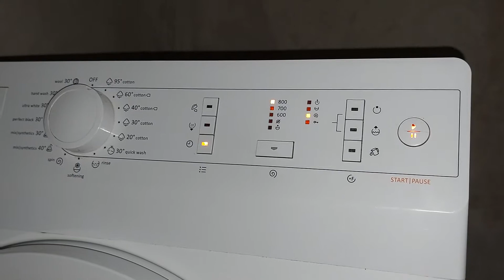gorenje sensocare end of cycle